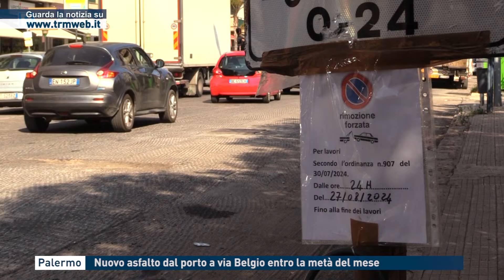Palermo - Nuovo asfalto dal porto a via Belgio entro la metà del mese